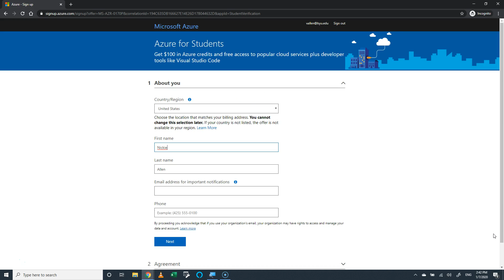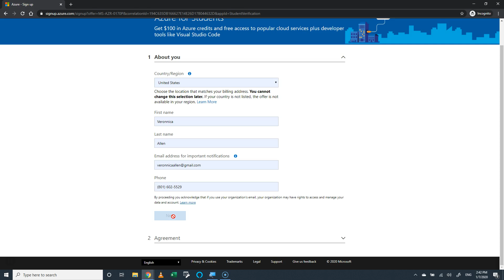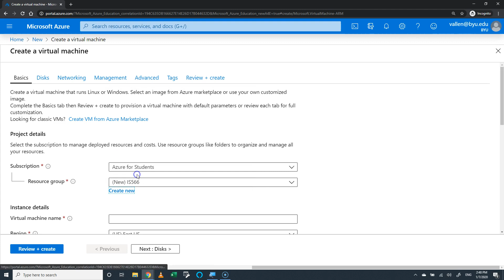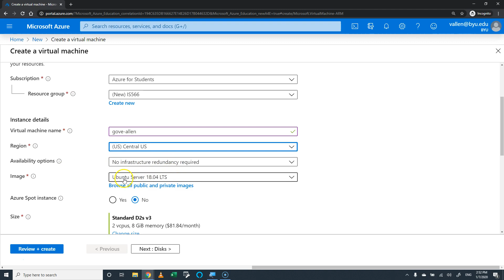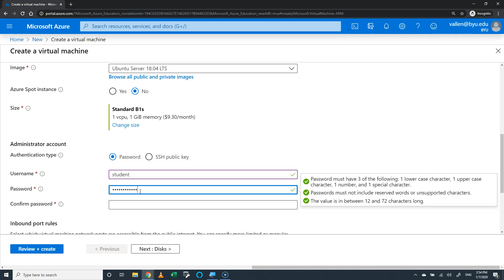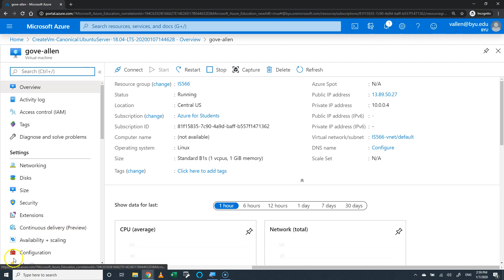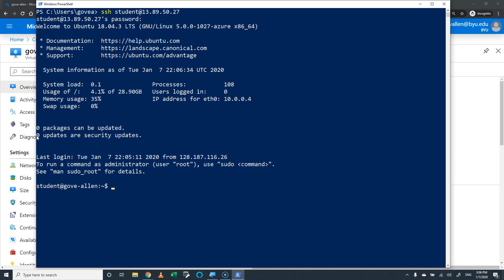Setting up a Linux VPS on Azure for Students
Shows the process of making a virtual private server on azure.